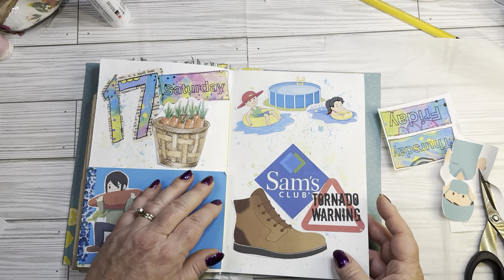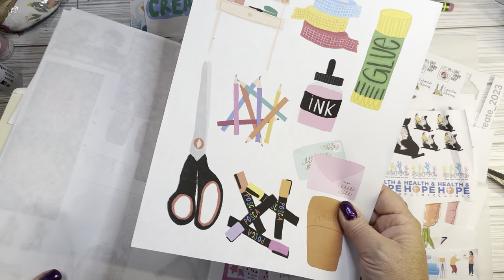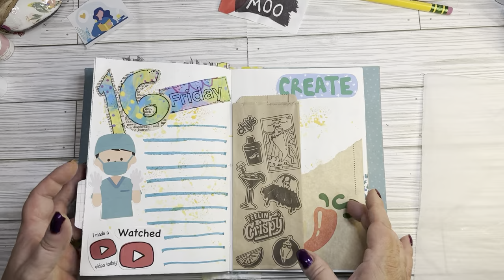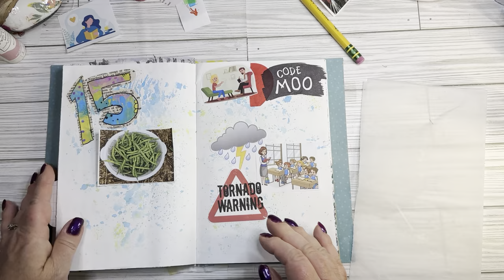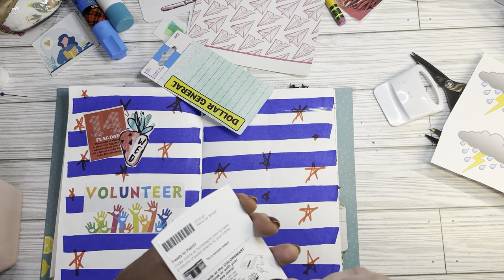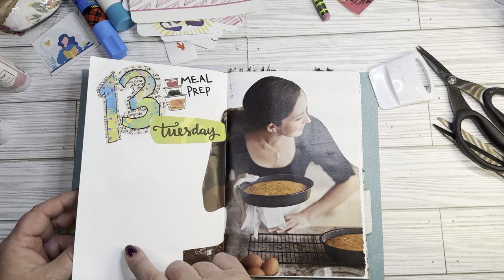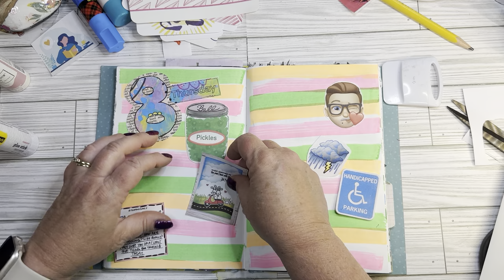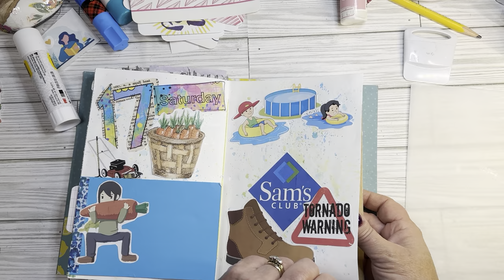Journal with Me Continuing to Catch up…And chat 😊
Getting Caught up in my June Journal…still chatting and finishing several pages!